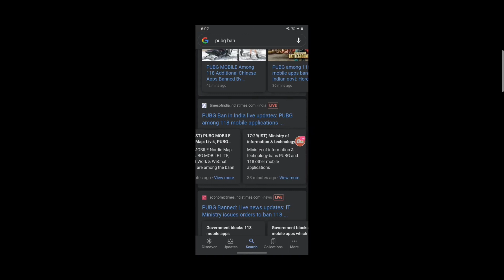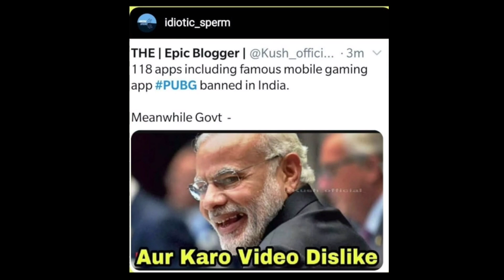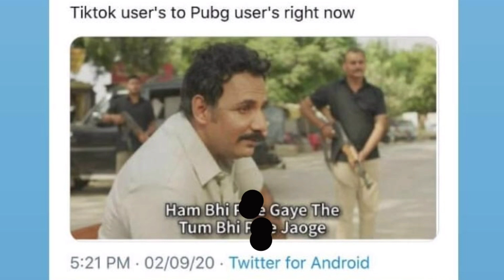🙂I was on live stream when I got the news of PUBGM BAN in India 🥺🥺